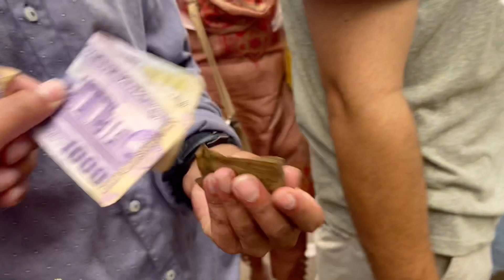A Feast Fit for Royalty: Iftar in Puran Dhaka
Always wanted to have iftar here I been waiting now am here finally Alhamdulillah ! News a onak deklam Akon bastobbbbb🤪🤪!